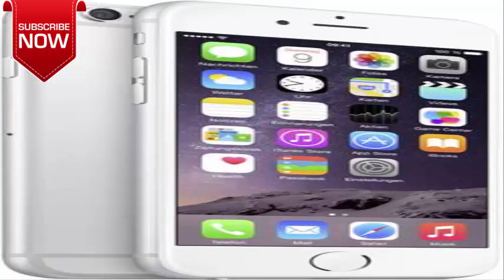మీరు ఎల్లప్పుడూ ఆన్లైన్ లోనే ఉంటున్నారా!!ఐతే మీ సంగతి అంతే...